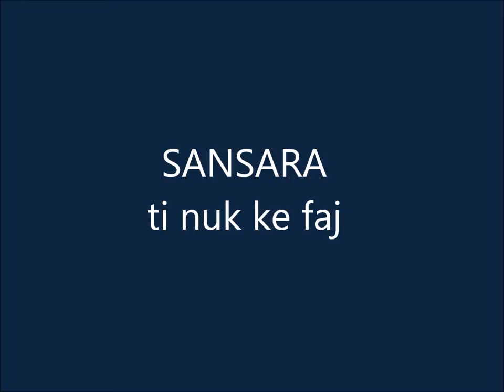Sansara - TI NUK KE FAJ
Grupi: ＳＡＮＳＡＲＡ
Kanga: Ti nuk ke faj
Albumi: Welcome to Pristina
Viti: 2003
Teksti, Komponimi dhe Aranzhmani: Drini Meka

Anëtarët e grupit ''Sansara'' në këtë kangë kanë qenë:

• Drini Meka - vocal, guitar, shakers
• Elvis Ibrahimi - back vocal
• Bashkim Salihu - bass
• Shpend Hyseni - drums
• Liridon Ballata - violinë
• Dren Abazi -  back guitar

Grupi është formuar në vitin: 1996, Prishtinë
(Nga: Drini Meka, Fatos Bekteshi dhe Enes Bajramliqi)

TI NUK KE FAJ

teksti: drini meka
muzika: drini meka

Diçka më mundon,
Nga brenda me vlon,
Me vie të bërtas, të piskas, të çirrem..
Se përndryshe pëlcas.

Apo ndoshta të vjell,
Të vjelle mbi dike,
Mbi dike , shumёke, dikushin,
Kurkushin...diku!!!

Më ndihmo! ..mё trego !..mos hezito!... Gabo!
Veç mos me rri... kokulur..i heshtur..
Me ndjenje faji për asgjë.

O, JO!!!...Ti nuk ke faj!..shiko për rreth!!!
Gërditu pakufi..deri ne llahtari..
Shkëputu larte... se këtu nuk je ne pyetje TI
Janë ata qe s’janë apo Ata qe t'kane,
Ata qe kane apo ata qe s’të dhanë ,
Ata qe s’panë ku janë e ku do te jeshe nesër TI..
Ohhh jo...Ohhhh jo..

Ere e shtallёs ”mixed”me parfum
Vjen nga karrigia e parë,
Makinat luksoze pluhur mjegullës i shtojnë
Gjithçka kundërmon!

Nё mjegull vërdallë
Një shteg e kërkoj,
Tërë kohën vërtitem, përplasem e humb..
Nuk shoh më paskajë.

Me ndihmo! ..me trego !..mos hezito!... Gabo!

Janë ata qe s’jane apo Ata qe t'kane,

*Të gjitha kangët e grupit ''Sansara'' janë të shkruar dhe kompozuar nga Drini Meka